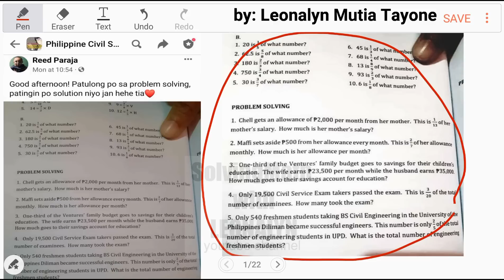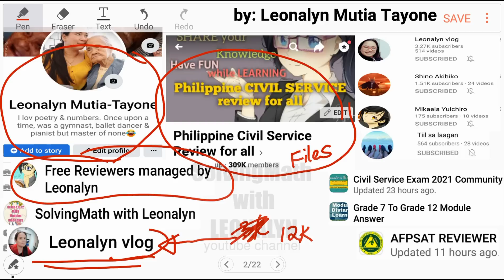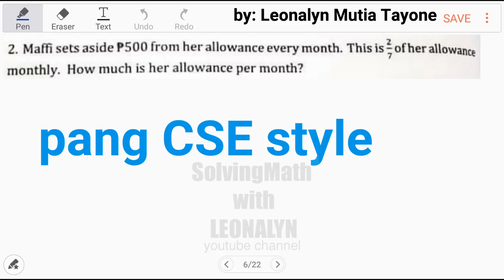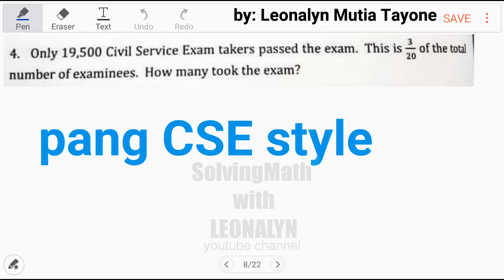Percentage Rate Base | 20 is 1/5 of what number? 62.5 is 5/8 of what number? Part 1 of 3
Percentage Rate Base
1.) 20 is 1/5 of what number?
2.) 62.5 is 5/8 of what number?
3.) 180 is 2/3 of what number?
4.) 750 is 3/4 of what number?
5.) 30 is 3/7 of what number?

Must also watch kasi meron na pala pero iba rin yung dagdag na solutions na andito

I suggest abangan ang next video nito sa ating youtube channel

Free Civil Service Reviewers managed by Leonalyn

Philippine Civil Service Review for all

Editing Apps: VivaVideo
SamsungNote5: Snote
Back-up: SamsungNote9